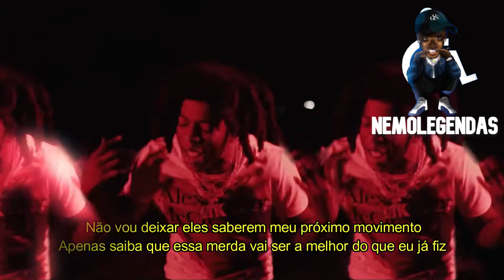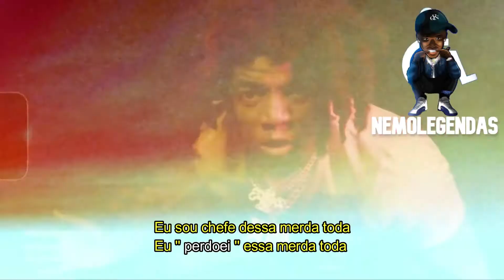Yungeen Ace - "Back Like I Neva Left" (Legendado)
Referências:

Plug é outro nome pra traficante, ou pra uma pessoa que tem tudo o que você precisa (TUDO)

Kilos pode ser cocaina, maconha ou essas drogas

Jacksonville é a cidade natal do Yungeen Ace e de outro rapper chamado '' Foolio '' que é oposição do Yungeen Ace.

(Quando o Yungeen Ace diz que perdoou as mortes no bairro dele, e você não entendeu o que ele quis dizer, a tradução não é falha, ele realmente disse isso)